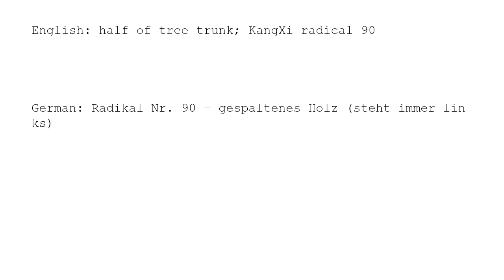Learn Chinese with strokes, pronunciation and words (How to pronounce Chinese character 爿)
How to write and pronounce the 4476th frequently used Chinese character: 爿.

1, The meaning of a word changes according to its tone.
2, It is the only pictographic language still in use today, which is quite intuitive.
3, It is one of the most ancient languages, but still adapting newly-created words stably.